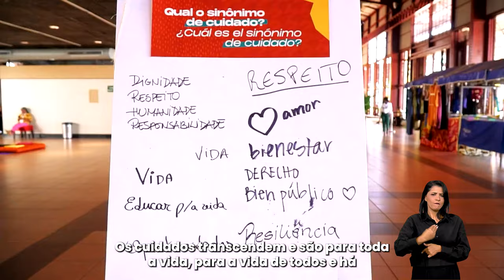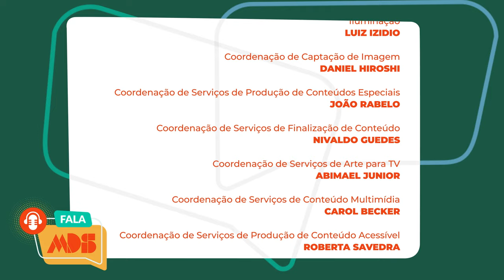FALA MDS | LAÍS ABRAMO #16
No Fala MDS desta semana, a secretária nacional da Política de Cuidados e Família, Laís Abramo, fala sobre a Política Nacional de Cuidados a da necessidade da corresponsabilização do ato de cuidar, do papel do Estado, da sociedade e do setor privado no tema, além da importância de se valorizar os trabalhadores do setor.